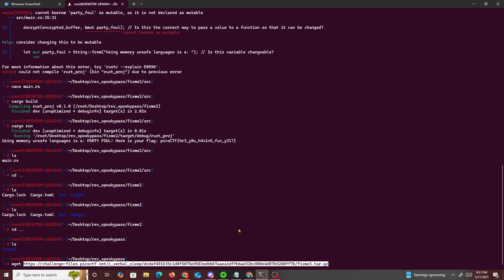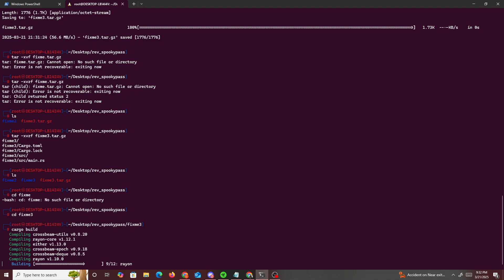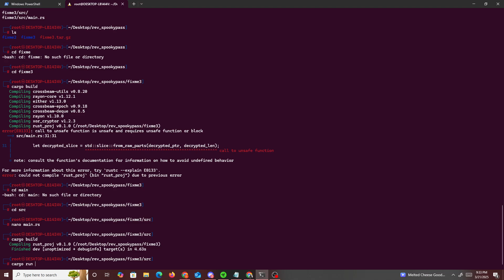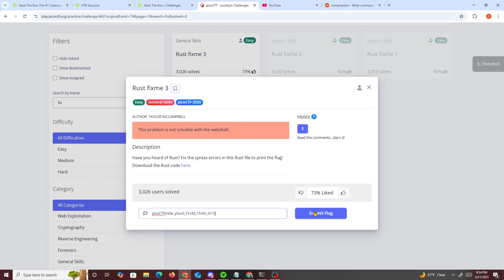PicoCTF Rust fixme 3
PicoCTF  Rust fixme 3 General Challenge